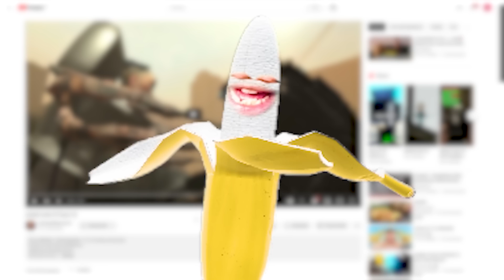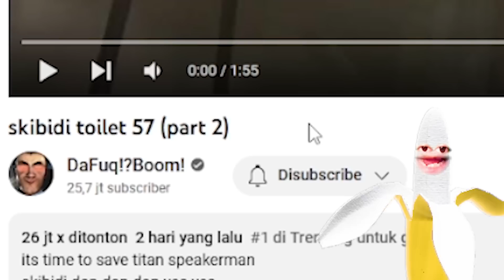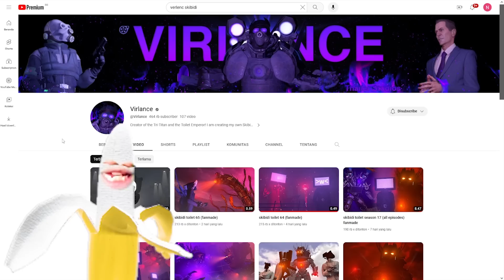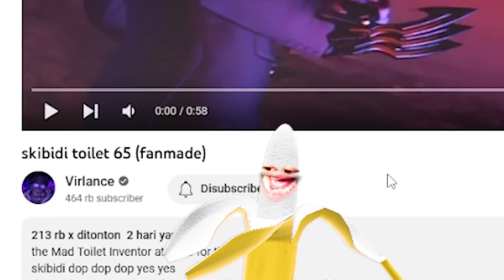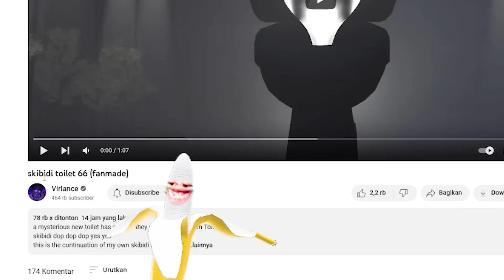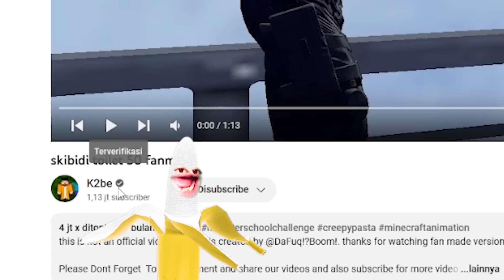AKHIRNYA TAMAT?? TITAN SPEAKERMAN UPGRADE SUDAH SEMBUH DAN BERSAHABAT KEMBALI DENGAN TITAN CAMERAMAN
VIDEO SEBELUMNYA:
JADI ANAK TITAN CAMERAMAN UPGRADE AKU HABISI 1 JUTA SKIBIDI TOILET DI ROBLOX!!!